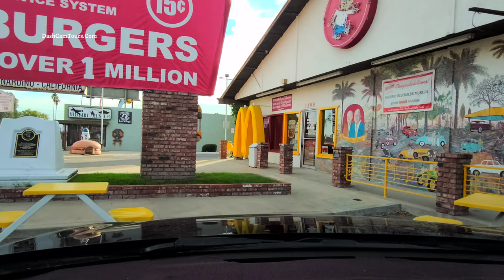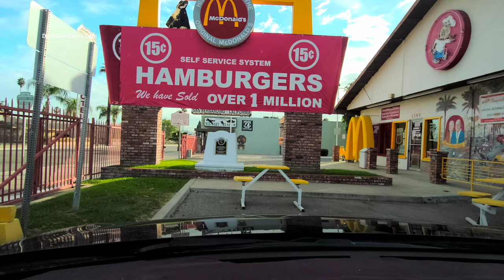Driving from Lake Arrowhead to San Bernardino City - 4K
Driving video, California, USA

California State Route 18

"CA 18" redirects here. For the congressional district, see California's 18th congressional district.

State Route 18 (SR 18) is a state highway in the U.S. state of California. It serves as a primary route into the San Bernardino Mountains, both from the Riverside–San Bernardino metropolitan area from the south and the Mojave Desert from the north.

SR 18 runs from State Route 210 in San Bernardino to State Route 138 in Llano. It has two discontinuities: one in Big Bear Lake, the other in Victorville.

The constructed portion of Route 18 begins at State Route 210 and quickly enters the San Bernardino Mountains as a four-lane expressway.

SR 18 is known as Waterman Avenue in the city of San Bernardino before turning into SR 18. The route climbs north at a gentle grade until it turns east, where it begins to offer panoramic views of San Bernardino. Hence, this portion of Route 18 is known as the Rim of the World Highway.

After meeting State Route 138 at Mount Anderson Junction south of Crestline, the expressway reverts to a two-lane mountain road. It meets two other highways, State Route 189 just east of Arrowhead Highlands and State Route 173 in Lake Arrowhead, before running over State Route 330 in Running Springs.

 SR 18 continues through several valleys and near ski resorts before reaching a summit. At that point, Route 18 again runs along a lengthy mountain ridge, offering more spectacular scenery at an even higher elevation.

At its west junction with State Route 38 near the west corner of Big Bear Lake, Route 18 jogs across a dam and travels along the south shore of Big Bear Lake.

After going through the City of Big Bear Lake, it overlaps with SR 38 and moves from the south to the north side of Bear Valley east of both Big Bear Lake and the Big Bear City airport before it descends from the mountains to the desert on the northerly side of the mountains, first heading northeast, briefly north, and then northwest.

Lake Arrowhead is an unincorporated community and a census-designated place (CDP) in the San Bernardino Mountains of San Bernardino County, California, surrounded by the San Bernardino National Forest, and surrounding the Lake Arrowhead Reservoir.

Tourism is the primary economic generator for the area, contributing several million dollars per year to the county and providing hundreds of full-time and part-time jobs for local residents.

The area is host to over 4 million visitors a year. There are 400 guest rooms in hotels, motels and bed and breakfasts, vacation cabin rentals, condos, and rustic cabin lodges and resorts.

 The Lake Arrowhead community is home to the Lake Arrowhead Country Club and Golf Course, Lake Arrowhed Yacht Club, and SkyPark at Santa's Village.

Lake Arrowhead is located in the Inland Empire region of Southern California, about 20–30 minutes north of San Bernardino. Its economic center is at the intersection of State Routes 173 and 189.

 The CDP has a total area of 19.0 square miles (49.1 km2), of which 17.7 square miles (45.9 km2) is land and 1.2 square miles (3.2 km2; 6.46%) is water.

Lake Arrowhead is a private lake governed by the Arrowhead Lake Association, and is for restricted use by Lake Arrowhead property owners

 It was the first franchised one in the United States, with two others in the Santa Cruz Mountains and Ohio

San Bernardino

The governments of Guatemala and Mexico have established consulates in the downtown area of the city.

The city lies in the San Bernardino foothills and the eastern portion of the San Bernardino Valley, roughly 60 miles (97 km) east of Los Angeles. Some major geographical features of the city include the San Bernardino Mountains and the San Bernardino National Forest, in which the city's northernmost neighborhood, Arrowhead Springs, is located; the Cajon Pass adjacent to the northwest border; City Creek, Lytle Creek, San Timoteo Creek, Twin Creek, Warm Creek (as modified through flood control channels) feed the Santa Ana River, which forms part of the city's southern border south of San Bernardino International Airport.

San Bernardino is unique among Southern Californian cities because of its wealth of water, which is mostly contained in underground aquifers.

A large part of the city is over the Bunker Hill Groundwater Basin, including downtown. This fact accounts for a historically high water table in portions of the city

Dash Cam Tours

Dashcamtours.com